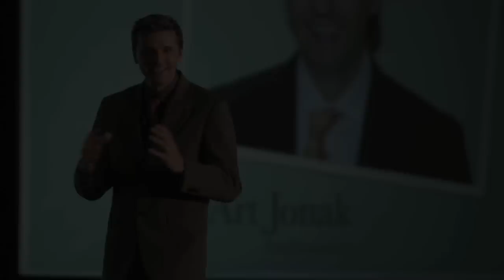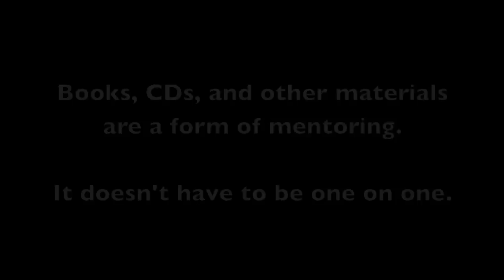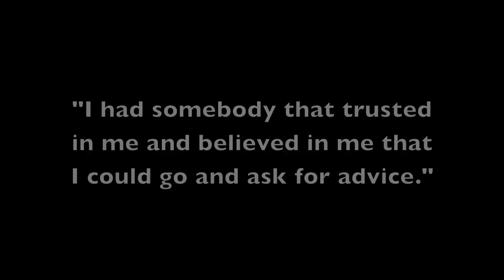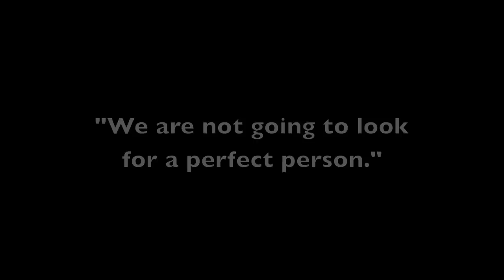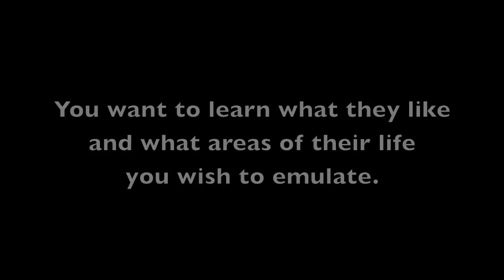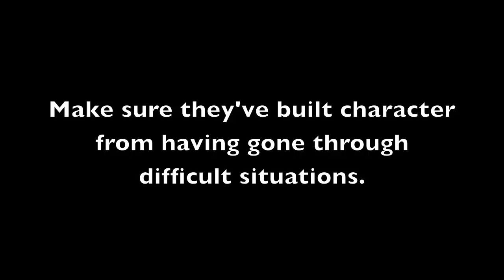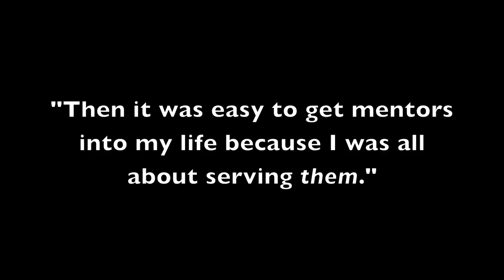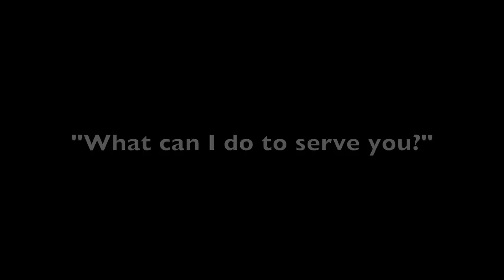MLM Mentor Series - Video #2: Choosing The Right Mentors Matters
In this video series Orrin Woodward, Art Jonak and Orjan Saele share their insights on why "Developing a Mentoring Mindset" magnifies your chances of success, in and outside of Network Marketing.

The Network Marketing Mastermind Series.